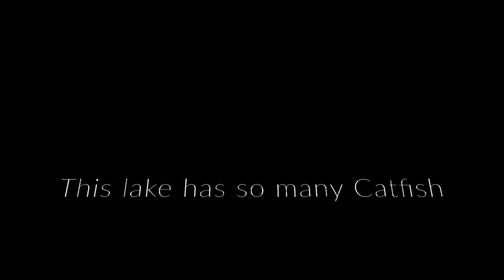This lake has so MANY Catfish!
I decide to take a trip to lasalle to catch some blue catfish man there were so many catfish at this lake

Face book Hooked catfish
IG Hooked catfish

Ehrling- soundcloud